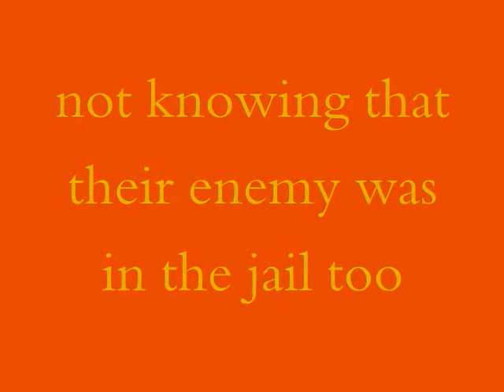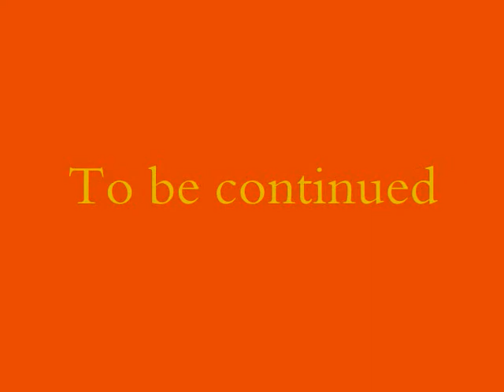Twister The Darkhog:Flame Run ep4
what happen to half of the moon and who was in the ark when the blast was shot?

ep5: coming soon